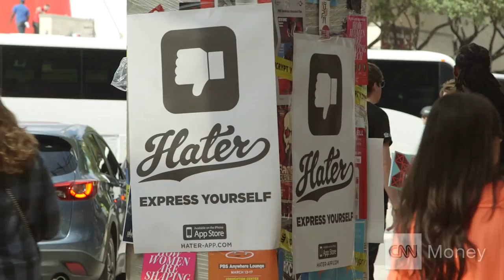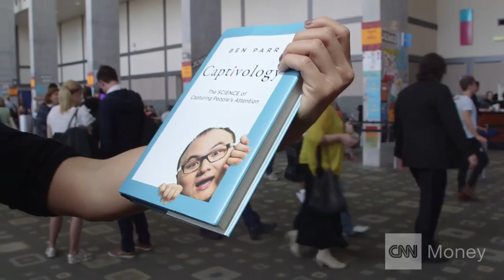Behind the scenes at SXSW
Thousands descend on Austin, Texas to talk tech, play music and network ... kind of. Laurie Segall reports.